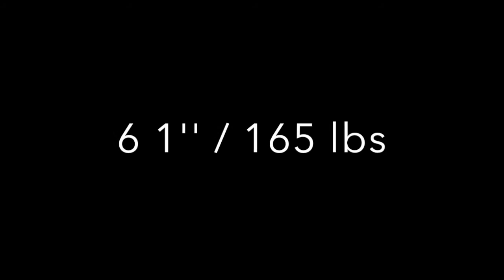Eren Karaburun 1st Place 100 Freestyle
Team ACE

13&Over Silver/Bronze Championships (Region A)
Date: 3/4 - 3/5
Official Time: 00:55:67
Place: 1st